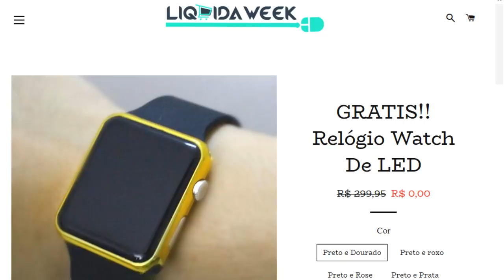🔴 EXCLUSIVO! EX-MARIDO DE NAJILA FALA SOBRE CASO NEYMAR!